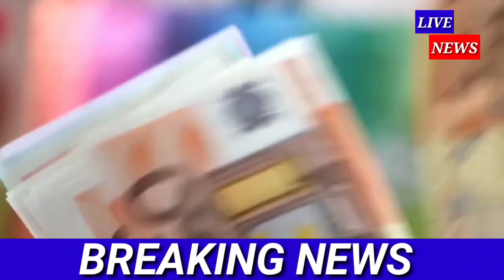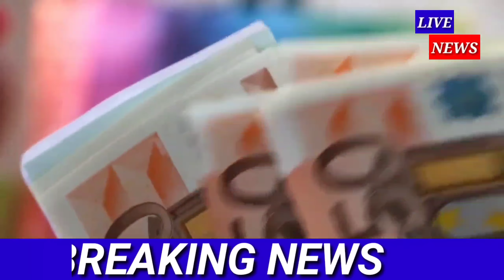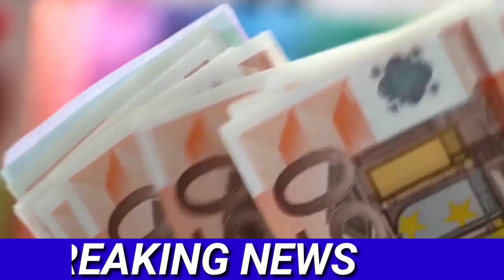Odisha Gold Price Down Bhubaneswar | 22 Carat and 24 Carat Gold Rate November 30th | Gold Price Toda